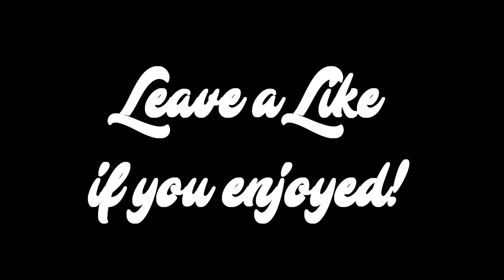THE STRIFE IS INSANE! (Black Ops 4: STRIFE GAMEPLAY!)